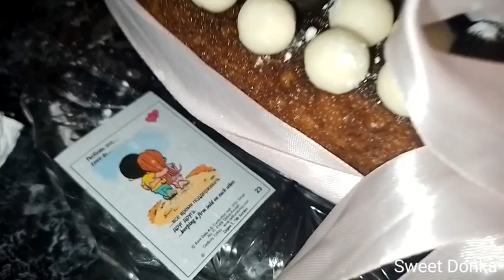Sweets By Sweet Donka